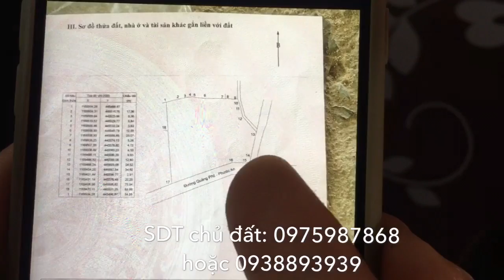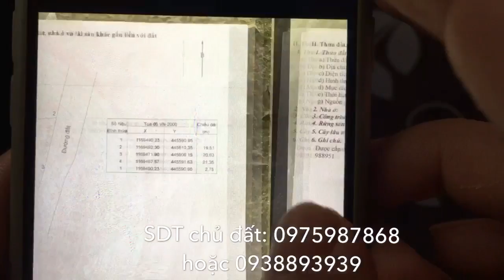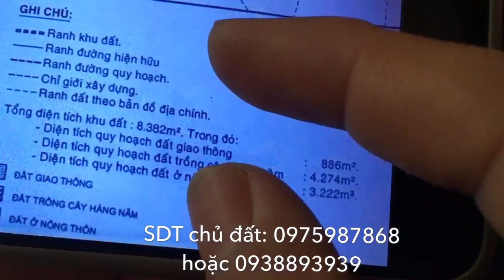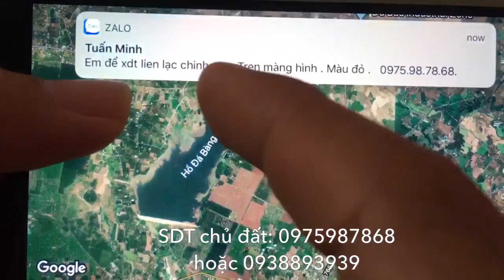Bán gần 8500m2 vị trí đất tuyệt đẹp và tiềm năng giá 12,5 tỷ ở Đá Bạc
Diện tích đất gần 8500m2 có 300 thổ cư ờ Đá Bạc, Châu Đức, Bà Rịa Vũng Tàu. Đất nằm trên 3 mặt tiền đường liên xã Quảng Phú - Phước An và đường phối đá vào bệnh viện tâm thần Bà Rịa. Cách khu công nghiệp Đá Bạc và quốc lộ 56 khoảng 2km, nói chung vị trí rất đẹp và tiềm năng. Giá 12,5 tỷ còn thương lượng, ai quan tâm alo sdt chính chủ: 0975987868 hoặc 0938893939